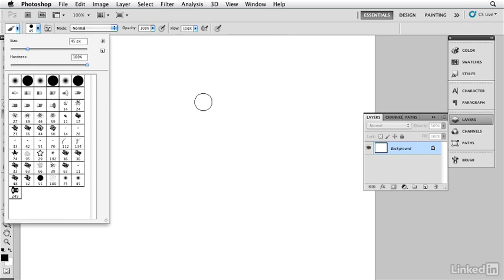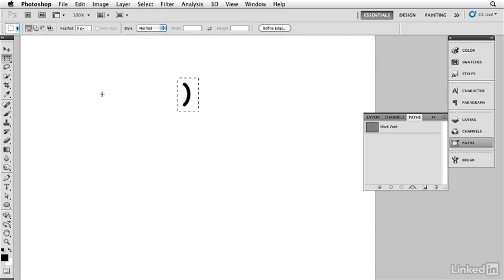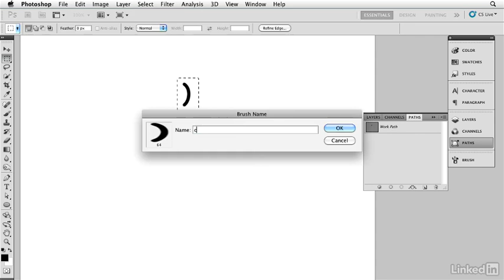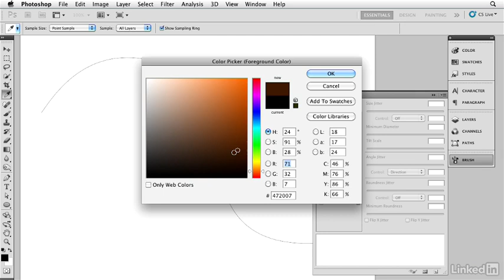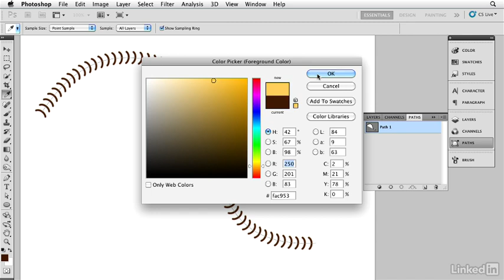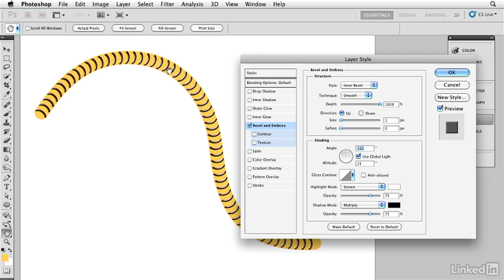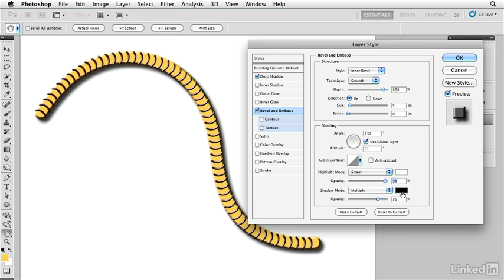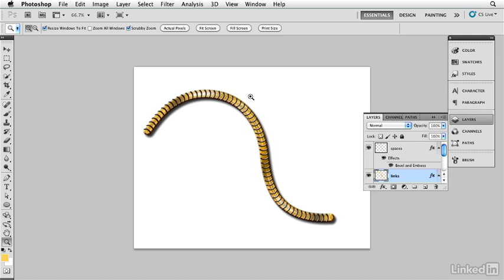Creating a gold chain in Photoshop